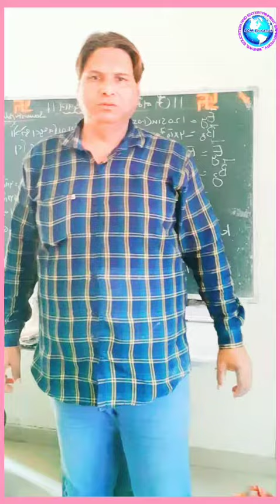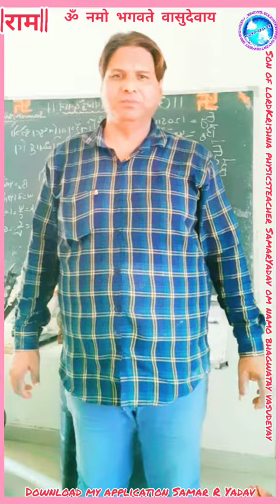7October2022 ||ॐ त्र्यंबकम यजामहे सुगंधिम पुष्टिवर्धनम उर्वारुकमिव वंदना मृत्योर्मुक्षीय मामृतात्